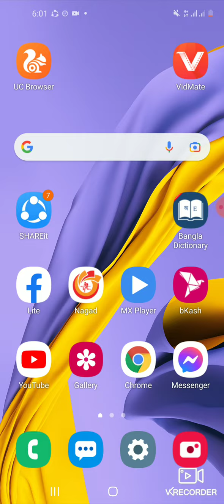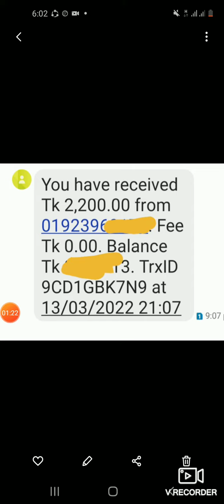বিকাশ থেকে অন্য একাউন্টে ভুলে টাকা চলে গেলে ফেরত আনুন মাত্র এক মিনিটে। bKash tk back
ভুলে টাকা চলে গেলে ফেরত আনুন মাত্র এক মিনিটে।

আমাদের চ্যানেলটিতে কিভাবে মোবাইল দিয়ে ফ্রিতে ইনকাম করতে পারবেন,কিভাবে আপনি ফ্রিল্যান্সিং শিখবেন, কিভাবে যেকোন একাউন্ট মাত্র ২ মিনিটেই  খুলবেন, এসব বিষয় নিয়ে প্রয়োজনীয় সকল ভিডিও দেওয়া হবে।আমরা আপনাদের সুবিধার্থে  ভিডিও গুলো খুবই ছোট আকারে তৈরি করে থাকি।আপনার যেকোন বিষয়ে জানতে ইচ্ছে হলে সরাসরি আমাদেরকে  মেসেজ করবেন।

🛎️বেল আইকন এ ক্লিক করুন।